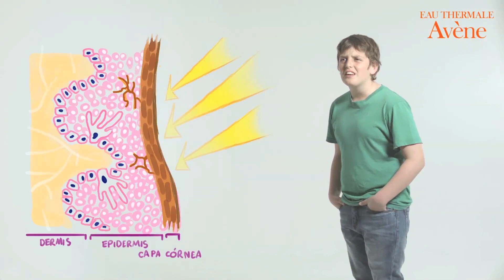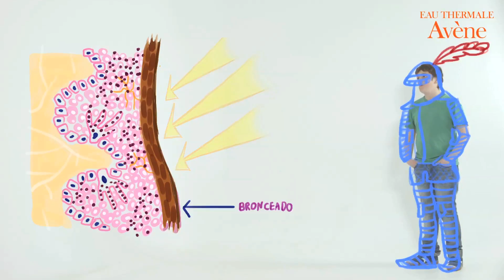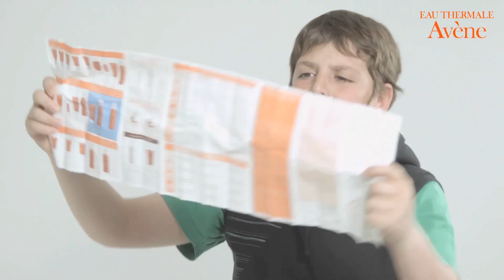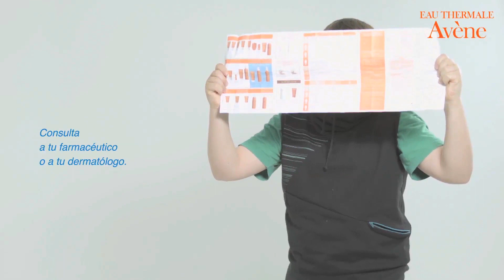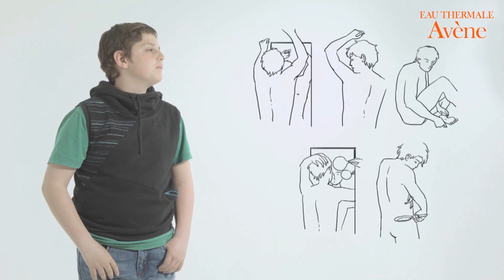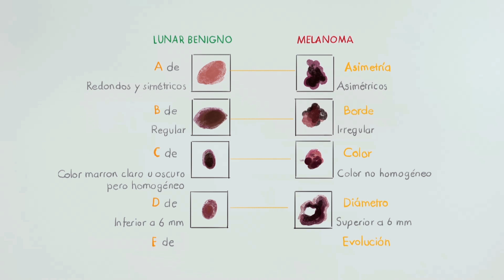La importancia de la protección solar (versión completa)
Dentro de la labores de concienciación sobre la importancia del uso de protección solar como media de prevención del cáncer de piel. Los laboratorios dermatológicos Avène elaboran materiales audiovisuales y gráficos de carácter divulgativo adaptados para llegar a todo tipo de públicos.